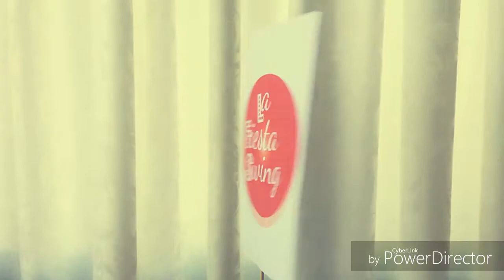¿Por qué caminar si podemos bailar? #41 - Tic-Tocs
¿Por qué caminar si podemos bailar? #41
Junto a Yolanda y Yulia aprenderemos un divertido Jazz Step:
TIC-TOCS
Realizado en Quito, enero 2019.